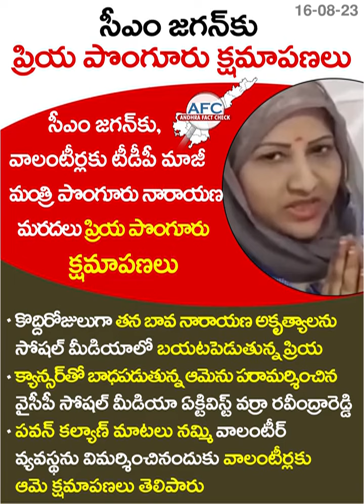Priya Ponguru apology to CM Jagan and Volunteers